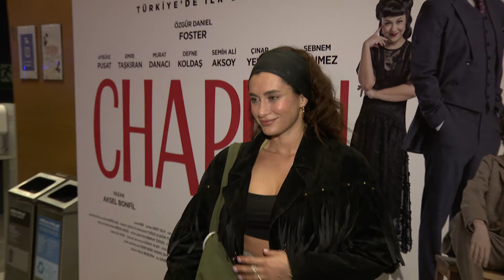Hande Doğandemir'den aşk açıklaması!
Ünlü İngiliz komedyen Charlie Chaplin'in yaşam öyküsünü anlatan tiyatro oyunu, Türkiye'de ilk kez dün sahnelendi.
Hande Doğandemir'de geceye katılanlar arasındaydı..
Doğandemir muhabirlerin 'Kalbinizde biri var mı?'' sorusuna ''Olsaydı yanımda olurdu'' yanıtını verdi.